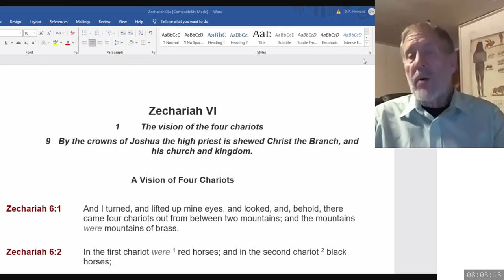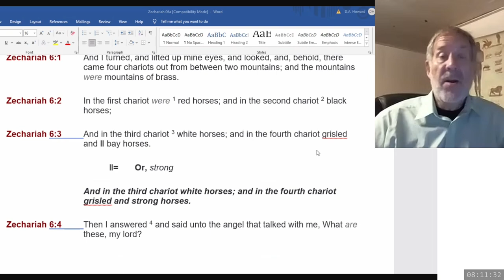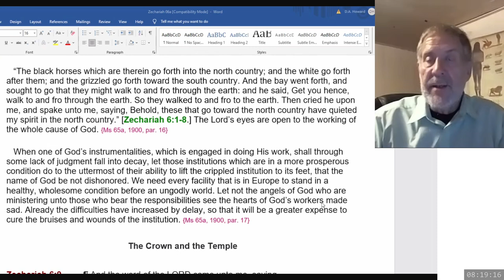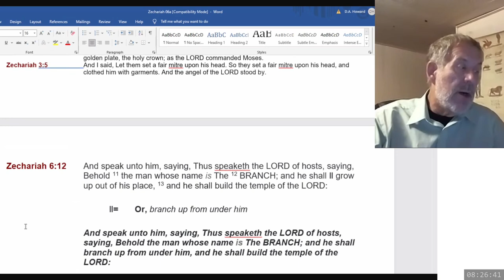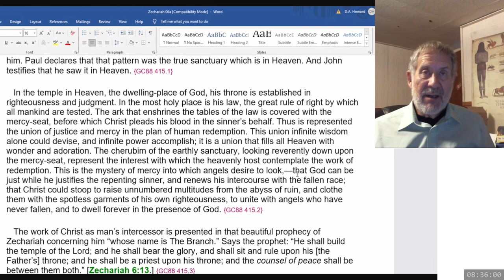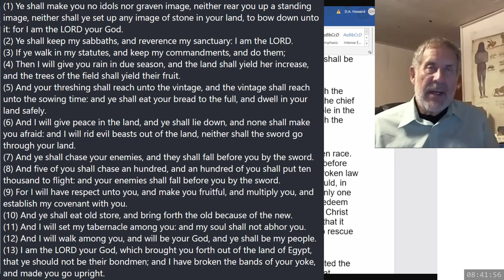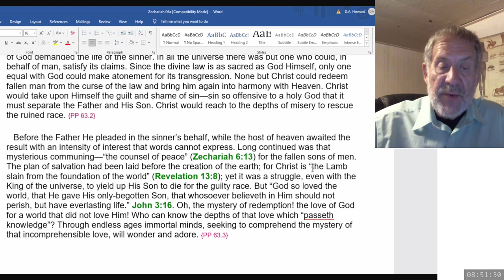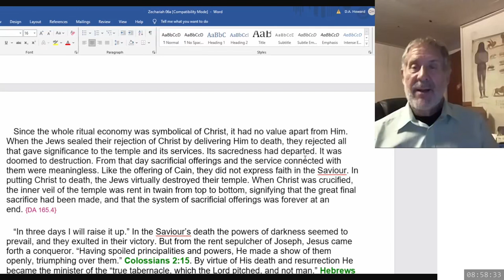2024 08 31 08 00 Zechariah 6 & SOP - Dwight Howard